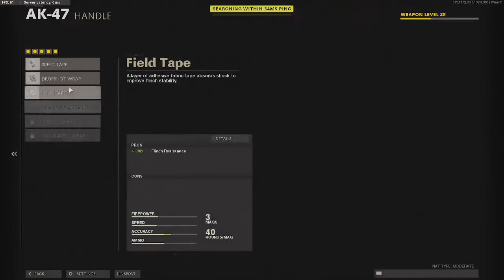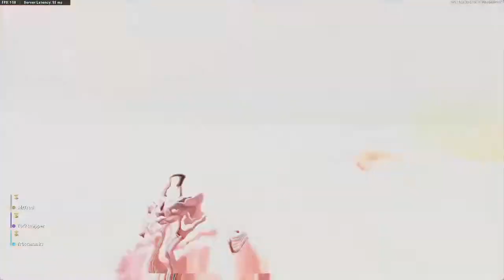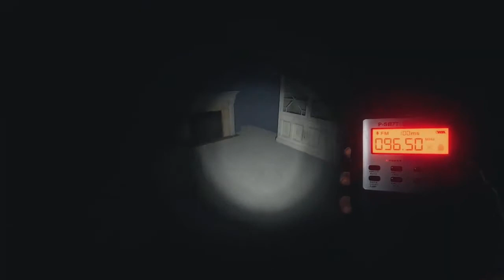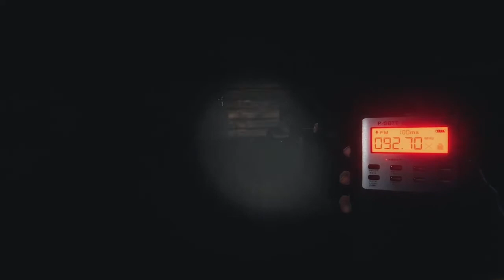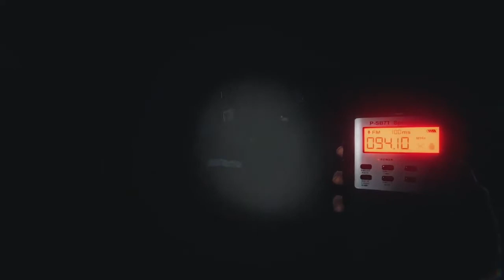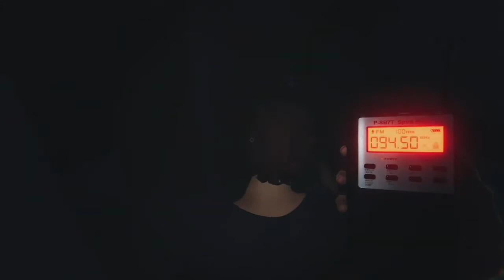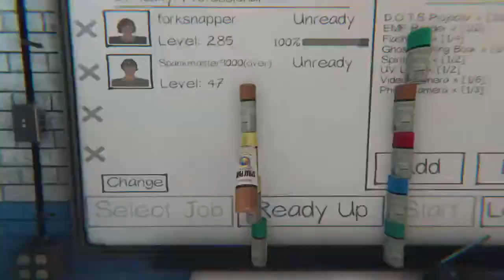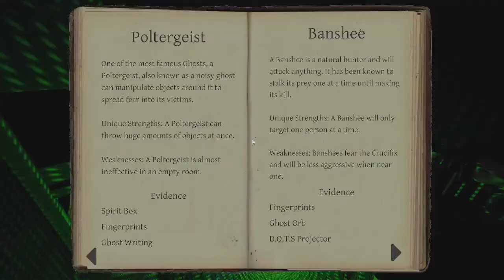Stank Ops Cold Poop+Spoopy ( ‾ʖ̫‾)=ε/̵͇̿̿/’̿’̿ ̿ ̿̿ ̿̿ ̿̿ [Stream 11]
Stream: 11 - Black Ops: Cold War/Phasmophobia with Forksnapper, Hadley & Fr0stym3n
0:00 Black Ops Cold War + Zombies
2:31:42 Phasmophobia